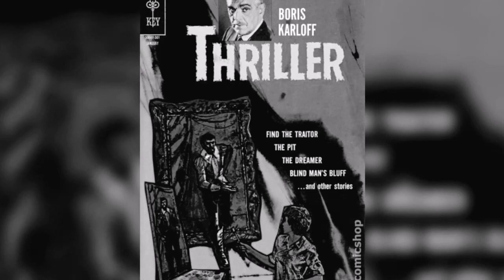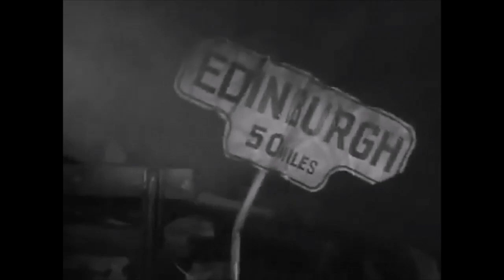Boris Karloff's Staring Roles in the Thriller Series - The Prediction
Boris Karloff's Thriller Series is among the most renowned of his television work. Without question, fans consider the series to have been well ahead of its day. In the Prediction Boris Karloff plays Clayton Mace. A fake mentalist who puts on shows seeing into the future of his audience. For those who want to know more about Boris Karloff's amazing thriller series HMC has dug down into the archives for this one! For those researching we have included many of the overlooked, interesting details behind the scenes of this episode and Karloff's Thriller series.

Quick Plot Revision!
While Mace (Boris Karloff) certainly has an impressive crystal ball (flashed up with a kind of disco ball inside) he and everyone else knows this is all about entertainment. However, one night, he predicts that a boxer called Tommy Tims is going to die in a fight that very night! Problems really start when the fun and games end - Unfortunately, the Prediction came true!

The Thriller series ran for two seasons and 67 episodes were made in total.
The Prediction is Episode 10 from season 1. This Episode is one of only five episodes in which Boris introduces the show and also stars in it!